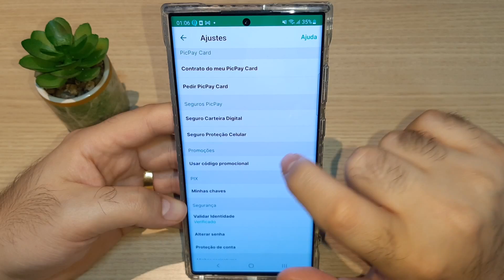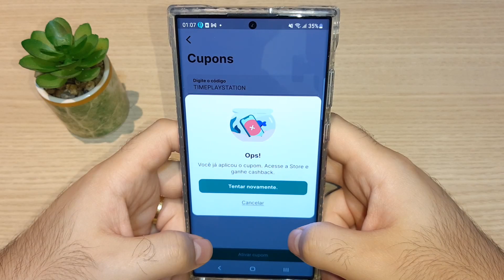🟢 3 CUPONS PICPAY - GANHE 30 REAIS NO PICPAY - Cupom Promocional PICPAY